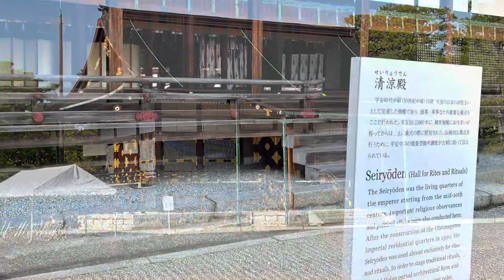Kyoto Day 2 Part 3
Downtown Kyoto, Imperial Palace, Kyoto’s Minami-za Theater, Yasaka Shrine and Pagoda